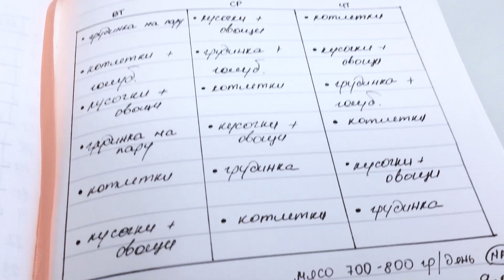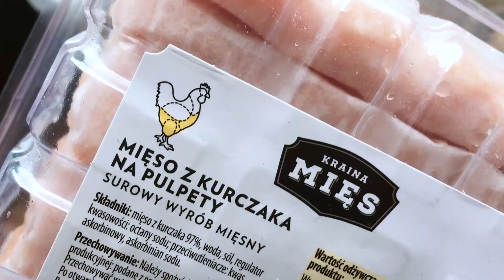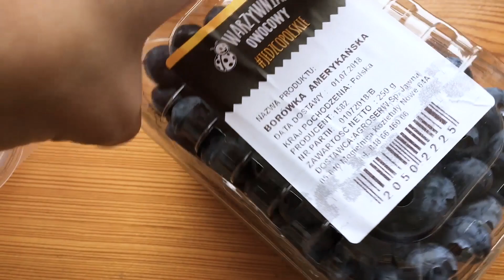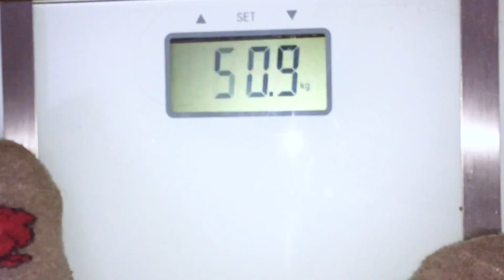-2 КГ БЫСТРОЕ ПОХУДЕНИЕ Куриная диета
-2 КГ БЫСТРОЕ ПОХУДЕНИЕ
В этом видео я буду проверять трех дневную диету на курице.

ВИДЕО РЕЦЕПТЫ ПО ГОТОВКЕ ТУТ

-энергетическая ценность пищи, употребляемой за день, не может превышать 1200 ккал;
-куриное мясо не должно составлять более ½ дневного рациона (в объеме или в зачете калорий).
-Мясо цыпленка (лучше всего подойдут грудки без кости и кожи) употребляют в пищу отварным или приготовленным на пару.
Другая разрешенная пища в рамках куриной диеты:
-любые овощи (кроме картофеля),
-зелень;
-фрукты (кроме винограда и бананов);
-цельнозерновые нерафинированные крупы (кроме пшеницы и круп из нее).

Куриная диета